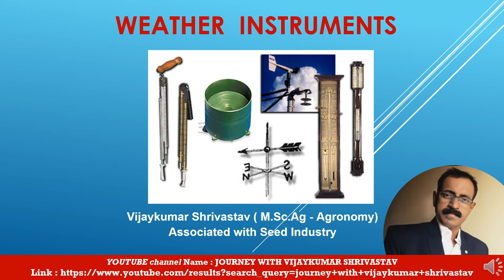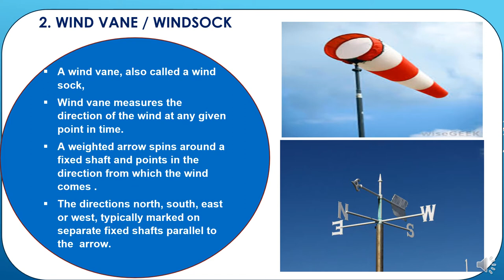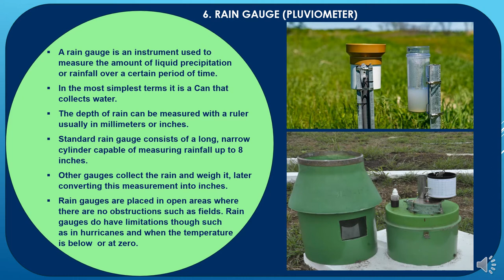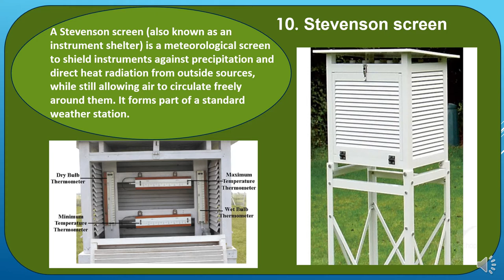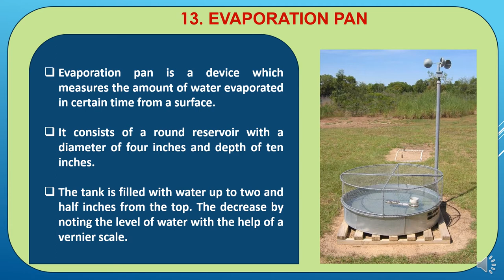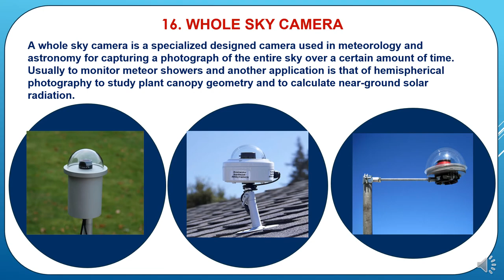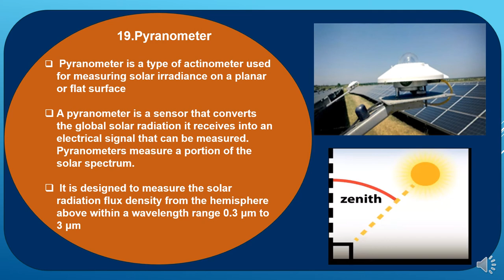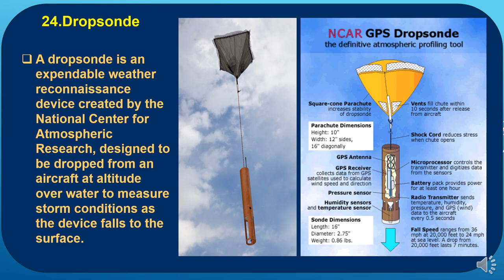WEATHER INSTRUMENTS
The channel aims for supporting candidates preparing for various agricultural and other competitive examinations asUPSC, IAS, PCS, MPSC, JPSC, BPSC, AFO, ICAR, FCI, forest exams, agricultural university examinations, state agricultural exams, JRF, SRF, ARS, Banking etc.
Myself Vijay Kumar Shrivastav completed M.Sc. Agriculture (Agronomy) from G B Pant University of Agriculture and Technology, Pantnagar in 1996. Presently associated with Seed Industry in Hybrid Seed Production division of one of the Agriculture MNC since 25 years.